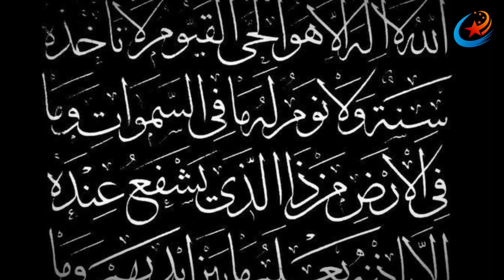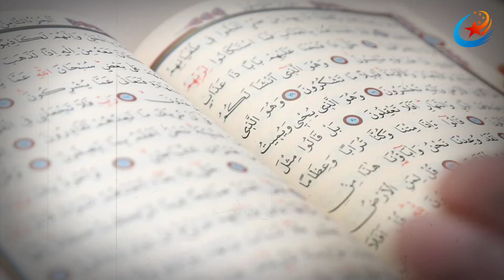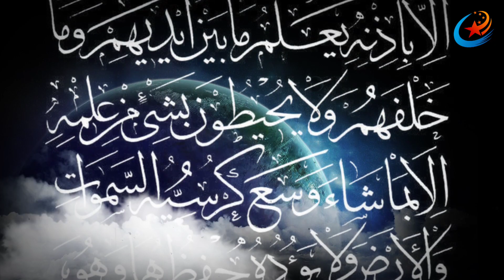Ayatul Kursi Ki Fazilat | The Power Of Ayat ul Kursi | Strongest Network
In today's video, the virtues and benefits of Ayat-ul-Kursi have been explained, if a person follows the wazifa's mentioned in the video, he will get many benefits from its blessings.

The Throne verse (Arabic: آيَةُ ٱلْكُرْسِيِّ, Ayat Al-Kursi[a]) is the 255th verse of the 2nd chapter of the Quran, Al-Baqarah (Q2:255). The verse speaks about how nothing and nobody is regarded to be comparable to Allah.[1][2]

This is one of the best-known verses of the Quran and is widely memorised and displayed in the Muslim world.[3] It is often recited to ward off jinn.[4]

255 Allah! La ilaha illa Huwa (none has the right to be worshipped but He), the Ever Living, the One Who sustains and protects all that exists. Neither slumber, nor sleep overtake Him. To Him belongs whatever is in the heavens and whatever is on earth. Who is he that can intercede with Him except with His Permission? He knows what happens to them (His creatures) in this world, and what will happen to them in the Hereafter. And they will never encompass anything of His Knowledge except of that which He wills. His Throne extends over the heavens and the earth, and He feels no fatigue in guarding and preserving them. And He is the Most High, the Most Great.

Translation:The Noble Quran, 1999